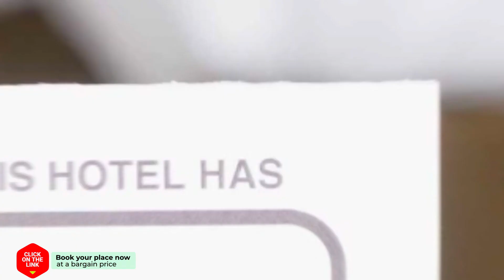Baan Hostel hotel review | Hotels in Bangkok | Thailand Hotels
Baan Hostel hotel video review. Hotels in Bangkok, asian 3 stars hotels.